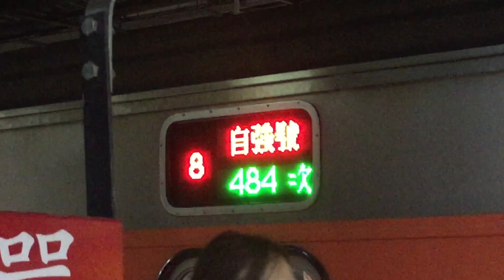484車次自強號往台東進入桃園站(晚7分鐘)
拍攝時間：2019/9/27 18:24
177次自強號在停靠在2B月台等待稍後讓143次自強號先通過。